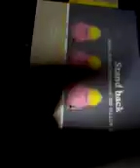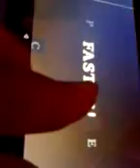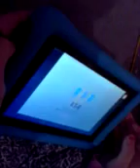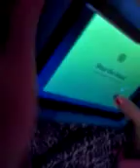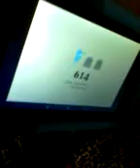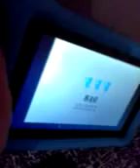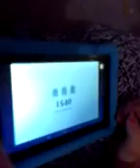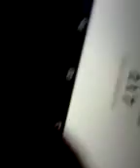Dumb ways to die